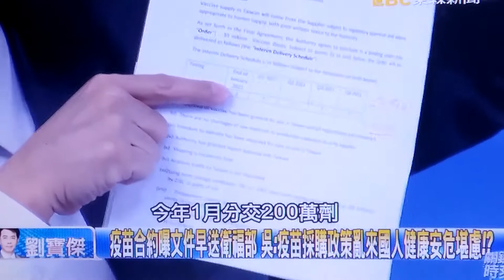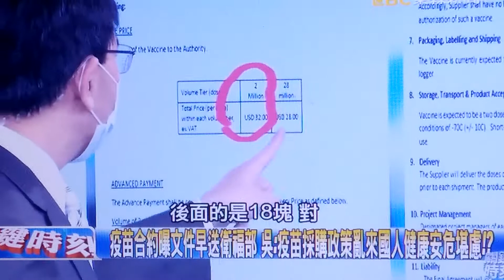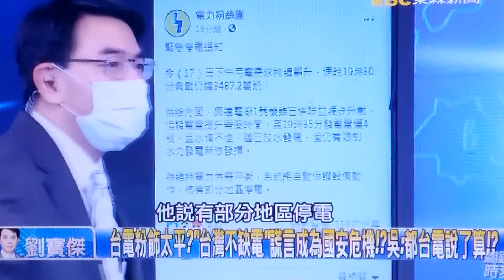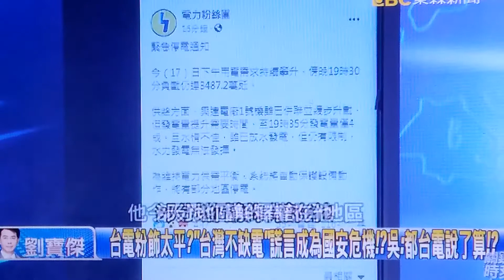購買疫苗合約 當時價錢是28或30塊錢最低到18塊錢 簽約前卻反悔 換一個港商出來單價變成45塊錢 買一千萬疫苗 所以是政府為利益危害國民健康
購買輝瑞疫苗合約去年九月已送衛福部 合約表明今年一月開始交貨 當時價錢是28或30塊錢 最低到18塊錢 簽約前卻反悔 換一個港商出來單價變成45塊錢 買一千萬疫苗 所以是政府為利益危害國民健康